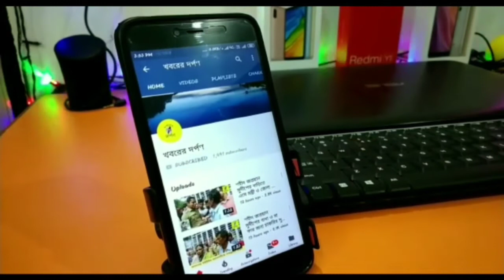CPIM এর এরিয়া কমিটির নেতৃত্ব তথা প্রাক্তন প্রধানের স্মরণ সভা অনুষ্ঠিত হল পলাশীপাড়ায়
CPIM এর এরিয়া কমিটির নেতৃত্ব তথা প্রাক্তন প্রধানের স্মরণ সভা অনুষ্ঠিত হল নদীয়ার পলাশীপাড়ায়।